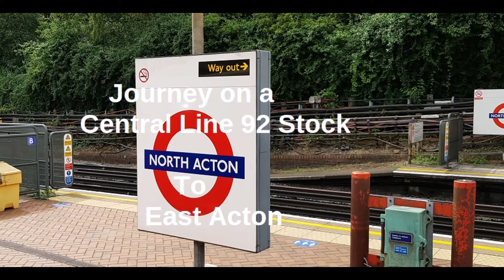Journey on a Central Line 92 Stock - North Acton to East Acton on 18/07/20